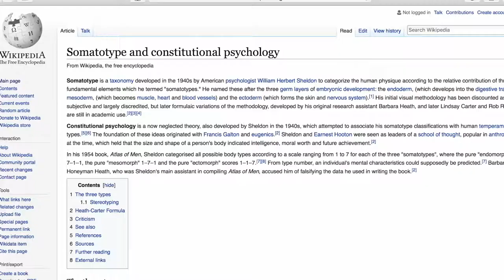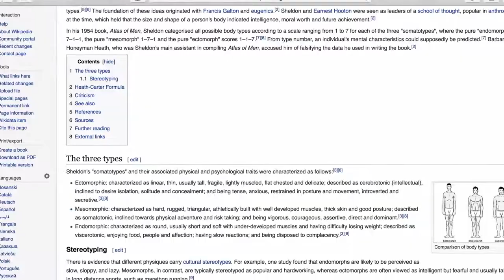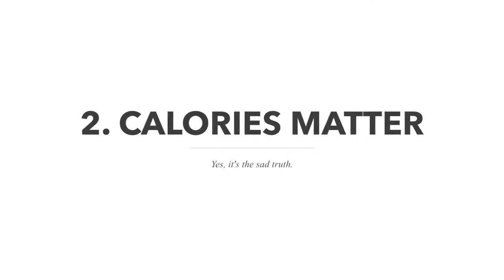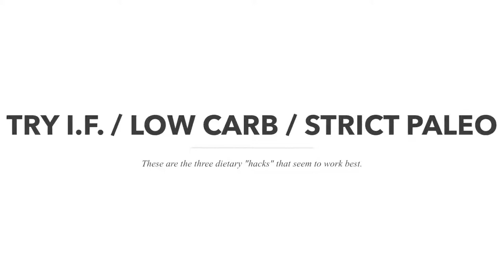3 Ways to Weight Loss Without Exercise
Who wouldn't want to loose weight without exercise? This guide has 3 helpful ways to do just that.

Healthy Cook Book to get in Shape $20
Best Lifting Workout Gloves $22
MMA & Crossfit Jumprope $11
Waterproof MOSCHE Fitness Tracker $20
Adjustable weight dumbbell set $105